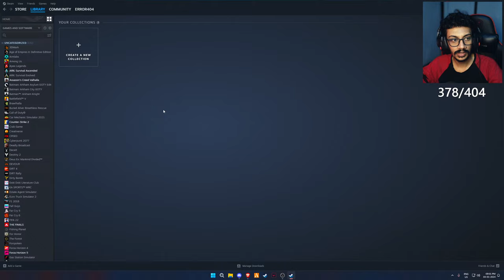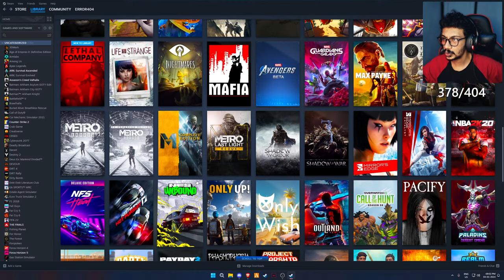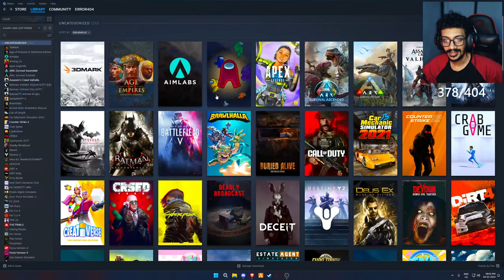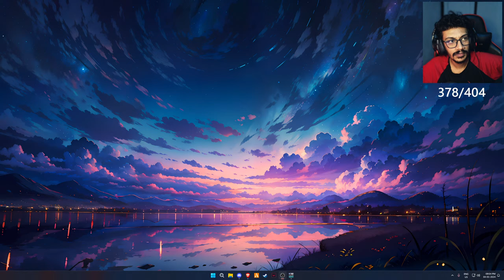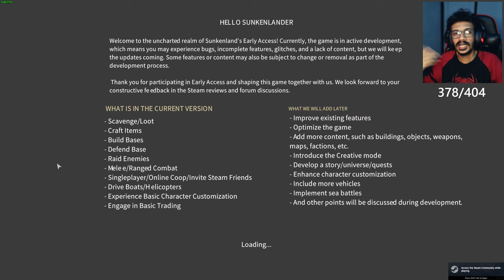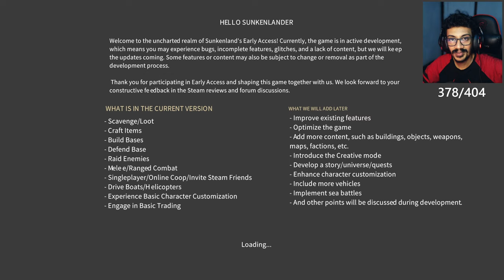Sunken Land - Survival Day 2 - Malayalam Live stream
💰 UPI • sachin.v4@paytm
NB : This Live-stream is NOT Family-Friendly for most of it's parts.